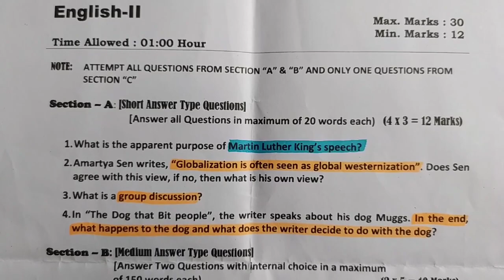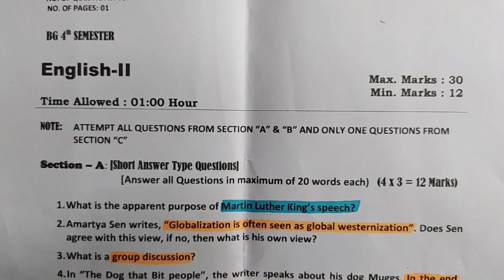Previous year paper of General English 4th semester...☺️| Martin Luther King's | Kashmir University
previous year papers of 4th semester General English kashmir University
Guess paper of 4th semester General English kashmir University 2023